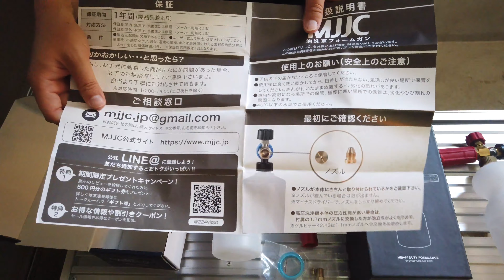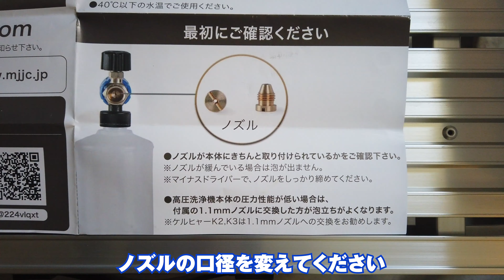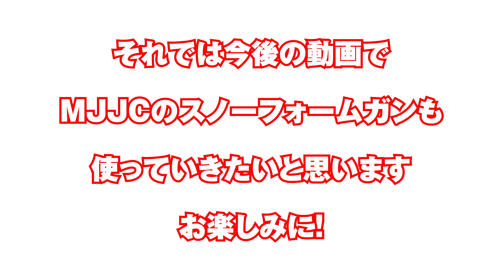泡洗車用にMJJCスノーフォームガン（ケルヒャー用）を購入したので組み立ててみた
誤りがあったので再アップしてます。
オートブライトダイレクトのスノーフォームランスも持っていますが、
MJJCのスノーフォームガンとどう違うのか知りたくて購入してみました。

すると真ちゅう製の方は一部組み立てが必要。
簡単なんですが、ちょっとだけコツが要るようなので、
購入前の予備知識として知っておいていただけたらと思い動画にしました。

今後スノーフォームランスとの違いなどを検証していきたいと思ってます。

【今日のアイテム】

■MJJC ケルヒャー用フォームガン 泡洗車 Karcher K2～K7に対応 カーシャンプ 高発泡 高圧洗浄機 (真ちゅうバージョン) (日本語説明書+1年間保証) 【正規品】